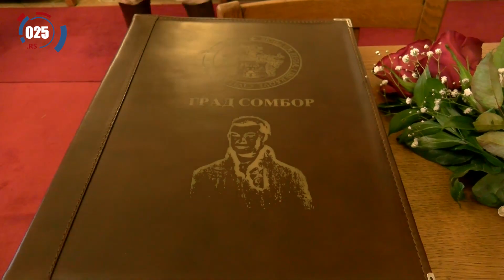Dodeljene nagrade “Avram Mrazović” najuspešnijim prosvetnim radnicima u Somboru